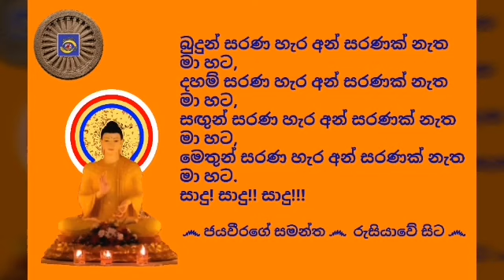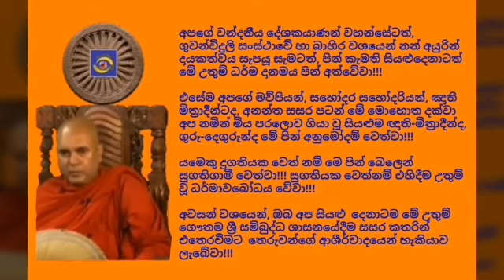Ven.Polpitimukalane Pannasiri Thero - 2019.06.01 - 08.10 පොල්පිටිමූකලානේ පඤ්ඤාසිරි ස්වාමීන්ද්‍රයාණන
*** කාලිංග - මාඝ ආක්‍රමණිකයින් ගේ බලපෑම මත අපේ සමාජය මත බලෙන් පැටවූ මිත්‍යා මත වලින් තවදුරටත් මිදිය නොහැකි ජනයා පරිහානිය කරා යන අයුරු මනාව පෙන්වා දෙන මේ උතුම් ධර්මානුශාසනාව පොදු ජනතාවගේ අවධානයට ලක්විය යුත්තකි. සියලු ආගම් එකයි කියමින් මිත්‍යා දෘෂ්ටි වපුරමින් තෙරුවන් වෙනුවට තිරුපති සරණ යන පංචස්කන්ධ විශේෂයෙන් මේ උතුම් ධර්මානුශාසනාව අසා සතර අපායෙන් මිදීමට වෙර වඩත්වා!!!

ඊයේ, 2019 පොසොන් මස 02 දින, (ඉරිදා) ගුවන්විදුලි සංස්ථාවේ ස්වදේශීය සේවය ඔස්සේ පෙරවරු 08.10 ට විකාශනය කරන ලද  ධර්මානුශාසනාව පවත්වා වදාළේ; කඳාන, පොල්පිටිමූකලානේ, අශෝකාරාම වාසී, සිරිවිමල ඉංග්‍රීසි දහම්පාසලේ ප්‍රධාන ආචාර්ය, කඩවත, මාවරමණ්ඩියේ, සිරි ගෞතම සදහම් ආරාමයේ ප්‍රධාන අනුශාසක, හිටපු විශ්වවිද්‍යාලයීය කථිකාචාර්ය, අවසරයි, පොල්පිටිමූකලානේ පඤ්ඤාසිරි ස්වාමීන්ද්‍රයාණන් වහන්සේ විසිනි.

තුන්ලෝකාග්‍රවූ, භාග්‍යවත් වූ, අර්හත් වූ, දස බලධාරී, සුගත තථාගත සම්මා සම්බුදු රජාණන් වහන්සේ විසින් දේශනා කොට වදාළ උතුම් ධර්මස්කන්ධයන්  අතුරින්; මහා සමය සූත්‍රයේ සඳහන් වන පරිදි, බ්‍රහ්මරාජවරු හතර දෙනෙක් කපිලවස්තු මහා වනයට බුදුරජාණන් වහන්සේ හමුවීමට පැමිණ බුදුරජාණන් වහන්සේ ඉදිරියේ වෙන් වෙන් වශයෙන් ගාථා හතරක් ප්‍රකාශ කළ අතර, ඉන් හතරවැනි බ්‍රහ්මරාජයා කියන ලද "යේකේචි බුද්ධං සරණං ගතාසේ - න තේ ගමිස්සන්ති අපායං, පහාය මානුසං දේහං - දේවකායං පරිපූරෙස්සන්ති" (යම්කිසි කෙනෙක් බුදුරජාණන් වහන්සේ මුළු හදවතින්ම සරණ ගියේනම් ඔහු අපායට යන්නේ නැත. මිනිස් ජීවිතය අතහැර මියගිය පසුව ඔවුන් සුගතියෙහිම උපදී)...යන උතුම් ගාථා රත්නය මාතෘකා කරගනිමින් "නිවැරදිව තෙරුවන් සරණ යෑම" පිළිබඳව මනාව විග්‍රහ කරමින් පවත්වන ලද ඒ උතුම් ධර්මානුශාසනාව අසා ඒ අනුව සිත් මෙහෙයවමින් මෙලොවින් පරළොවට ගෙනයන මිණිමුතු රැස්කරගන්නට ධර්මයට සමීප (උපාසක) ඔබ අප්‍රමාදී වේවා!!!

*** විශේෂ දැනුම්දීමයි... සුගත තථාගත ශ්‍රී සද්ධර්මයට ලැදි ඔබ සැමගේ පහසුව තකා, අවශ්‍ය නම් ධර්මානුශාසනා වල හඬපටය (mp3) බාගත කරගෙන ශ්‍රවණය කිරීමට හැකි වන පරිදි ඒ සඳහාම වන අන්තර්ජාල පිටුවක් නිර්මාණය කළා.